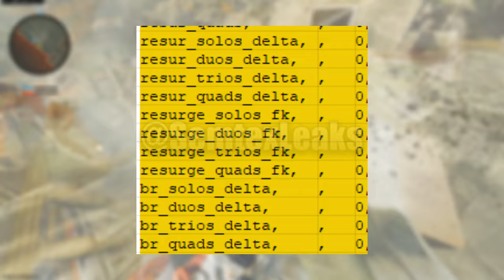EVENTO de NATAL VAZADO e MAPAS RETORNANDO no NOVO WARZONE e BO6!